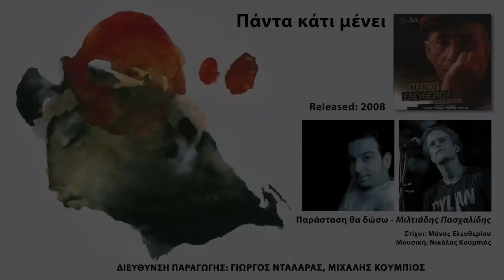Μίλτος Πασχαλίδης - Παράσταση Θα Δώσω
Βρείτε το άλμπουμ "Μάνος Ελευθερίου - Πάντα Κάτι Μένει" στα ψηφιακά καταστήματα και τις streaming υπηρεσίες

Τίτλος Άλμπουμ: Μάνος Ελευθερίου - Πάντα Κάτι Μένει

Μουσική: Νικόλας Κουμπιός
Στίχοι: Μάνος Ελευθερίου

Ενορχήστρωση, κιθάρες, πλήκτρα: Κώστας Παρίσσης
Μπάσο: Απόστολος Καλτσάς
Ντραμς: Δημήτρης Καλαϊτζής
Ηχογράφηση, μίξη: Studio Praxis
Ηχολήπτης: Κώστας Παρίσσης

Διεύθυνση παραγωγής: Γιώργος Νταλάρας, Μιχάλης Κουμπιός

Στίχοι:
Θα σου ετοιμάσω τσάι γιασεμί.
Και στη βαθιά θα κάτσεις πολυθρόνα.
Τις Κεφαλές θα σου χαρίσω του Ερμή,-
της Πολυδούρη ένα χειρόγραφο- κι ακόμα
ό,τι με νύχια γράφτηκε στο χώμα
και πάνω στο δικό μου το κορμί.

Κλείστ' τα παντζούρια κι άναψε το φως.
Παράσταση θα δώσω μια θυσία.
Θα τυλιχτώ μ' ένα σεντόνι μοναχός
να υποδυθώ σ' ένα φιλί την προδοσία.
Δυο χρόνια βρέχει κι έχει υγρασία.
Τρελάθηκε μου φαίνεται ο καιρός.

Θα βρέχει.  Θα χιονίζει.  Θα φυσά.
Κι εμείς εδώ καλά προφυλαγμένοι.
Θα 'μαστε δυο ανυπεράσπιστα νησιά
κι από το χάρτη της Ελλάδας πια σβησμένοι.
Δεν θα σε πείσω.  Ξέρω τί συμβαίνει.
Σκοινί δεν έχεις μήτε σκαλωσιά.